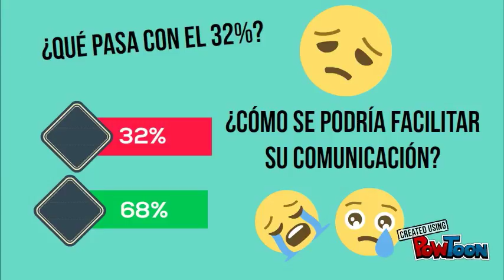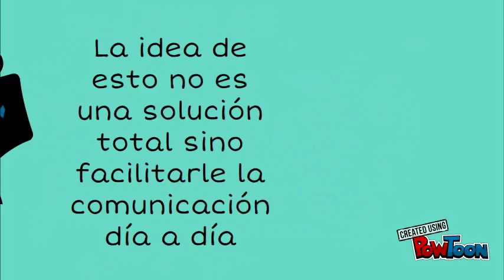la pieza 2017